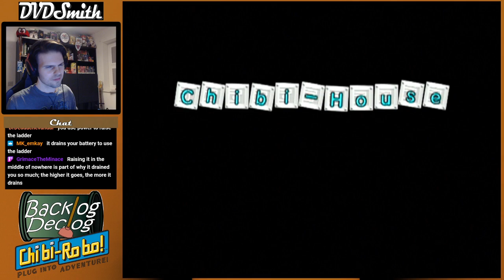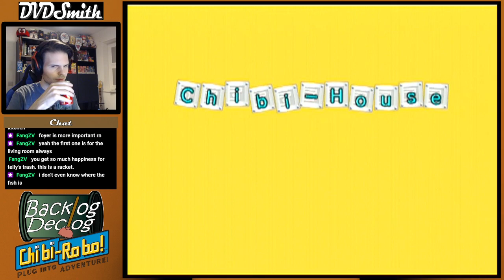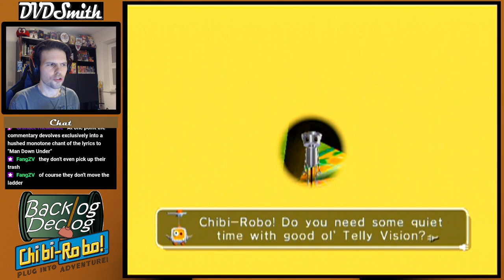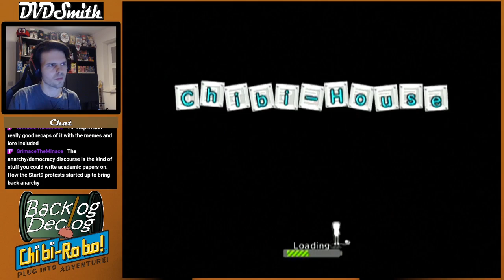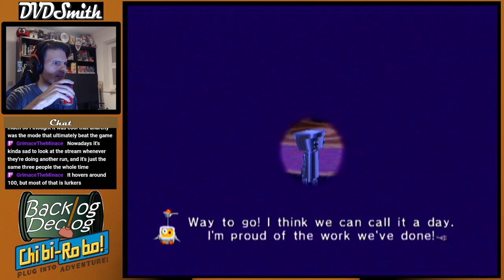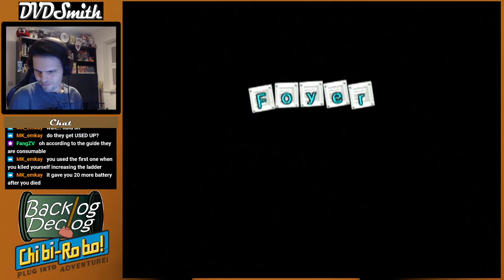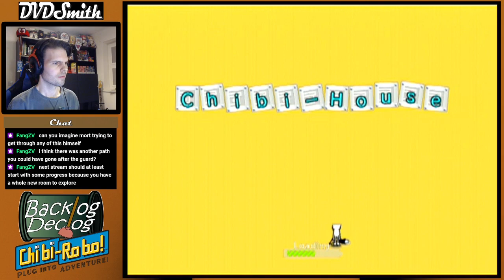Backlog Declog – Chibi-Robo! (Part 2)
In which we threaten Telly with a gun MULTIPLE times, make a ladder out of dead spiders, and make very little progress at all until about the last thirty minutes of the stream.

Backlog Declog returns with my last unfinished game for the GameCube (and my second in a row to have a ! at the end of it's name), the wonderfully weird adventure starring housework-loving miniature robot assistant Chibi-Robo. This game is very rare, very bizarre, and very confusing at the start as I had no idea where to go or what to do (probably why I gave up on it after a couple of hours back in 2008). But I'm looking forward to getting back into it!

This is part 2 of my Chibi-Robo playthrough, covering our first visit to the upstairs and Jenny's room.

This was streamed live on Twitch as part of my Backlog Declog series, where I go through my backlog of unfinished games and try and finally beat them live on stream. and you can watch my streams live